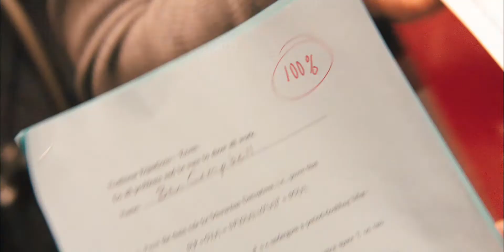21 Trailer Eng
Robert Luketic  Jim Sturgess  Kate Bosworth  Kevin Spacey  Laurence Fishburne  Aaron Yoo  Liza Lapira  Jacob Pitts  Jack McGee  Josh Gad  Sam Golzari

Il brillante studente Ben Campbell deve mettere insieme i soldi per pagarsi l'iscrizione a Harvard: decide così di unirsi a un gruppo scelto di cervelloni che ogni settimana, sotto falsa identità, sbanca i tavoli di blackjack dei casinò di Las Vegas. Mente dell'operazione è il geniale professor Micky Rosa, che ha elaborato un sistema infallibile per vincere basato sul conteggio delle carte.